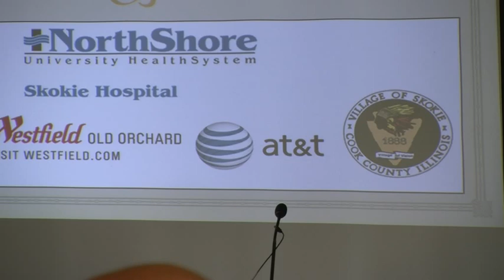2017 State of the Village Address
On Friday, April 28, 2017, Skokie Mayor George Van Dusen gave the State of the Village address to members of the Skokie Chamber of Commerce & Industry at the Evanston Country Club.